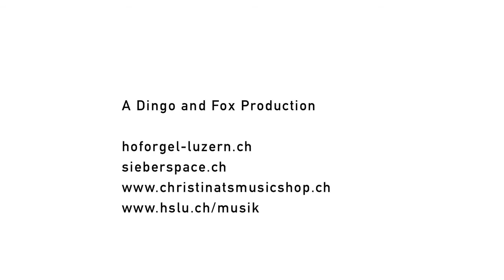Ricketts/Alford: Colonel Bogey March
Frederick Joseph Ricketts/Kenneth J. Alford (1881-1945)
Colonel Bogey March
für Hornensemble und Orgel
arr. von Lukas Christinat und Wolfgang Sieber

Ausführende: Hornklasse Lukas Christinat der Hochschule Luzern Musik
Wolfgang Sieber, Orgel
Lukas Christinat, Leitung

Aufnahme in der Hofkirche zu St. Leodegar Luzern – Grosse Hoforgel
Kamera: Jürg Rufer und Sylvia Käslin
Ton: Wolfgang Sieber, Schnitt: Jürg Rufer

Wolfgang Sieber
Wolfgang Sieber (1954) entstammt einer Musikerfamilie aus Lichtensteig, nahe dem "Geburtsort" von über hundert Toggenburger Hausorgeln und ist seit seinem vierzehnten Lebensjahr ständiger Organist. Nach abgeschlossener Mittelschule verdankt Wolfgang Sieber seine Ausbildung in Klavier, Orgel und Kirchenmusik u.a. Hans Vollenweider in Zürich, Jirí Reinberger in Prag, Gaston Litaize und Jean Langlais in Paris und Franz Lehrndorfer in München.
Konzertaufträge führen Wolfgang Sieber gleichermassen nach Berlin wie ins KKL, nach Japan wie ins alpine Hinterland oder im Jahre 2003 beispielsweise nach Paris zu César Francks Wirkungsort Ste Clotilde. Neben seiner Tätigkeit als Interpret und Komponist engagiert sich Sieber als Pädagoge mit Kindern und Jugendlichen sowie in der Konzertausbildungsklasse (Orgel) des SMPV, als Förderer junger Musiker, Initiant von Komponisten-Begegnungen (Petr Eben, Naji Hakim), Konzertzyklen und Promotionsveranstaltungen mit der 350 Jahre alten Luzerner Hoforgel; als Anreger von Uraufführungswerken (Linus David, Carl Rütti, Felix Schüeli, Sales Kleeb), als Juror, Prüfungsexperte und Orgelberater. Anlässlich der Lichtensteiger Jazztage 2004 spielte Wolfgang Sieber den Klavierpart in Gershwins Rhapsody in Blue. Drei Monate später realisierte er im neuen Alfried Krupp Saal der Philharmonie Essen die Europäische Erstaufführung von Hakims Seattle Concerto und die Uraufführung seiner für diesen Anlass komponierten Rhapsodie "Glückauf!" für Orgel und Instrumente an der symphonischen Kuhn-Orgel. Zur Eröffnung des Messiaen-Gedenkjahres 2008 interpretierte er dort "La Nativité" (dokumentiert auf der LIVE-CD bei Ars Produktion Deutschland).

Lukas Christinat
Als Kind lernte Lukas Christinat zunächst Violine bei seiner Mutter, erst später erhielt er Hornunterricht bei Kurt Hanke in Bern.
Schon während seiner Ausbildung erhielt er Preise und Auszeichnungen, 1986 den Förderungspreis der Friedl Wald Stiftung und 1988 den Edwin Fischer Gedenkpreis.

Bald wirkte er in verschiedenen Orchestern, unter anderem im Tonhalle Orchester Zürich und im Luzerner Sinfonieorchester mit, und trat im In- und Ausland als Solist und Kammermusiker auf. Lukas Christinat spielt regelmäßig als erster Hornist im Zürcher Kammerorchester und im Tonhalle Orchester Zürich.

Lukas Christinat spielt Konzerte und gibt Meisterkurse in Europa, China, Japan, Kanada und in den USA.
1991 wurde Lukas Christinat auf Berufung Solohornist im Luzerner Sinfonieorchester.
Seine kammermusikalische Tätigkeit mit dem Swiss Brass Consort, dem  Europäischen Hornsextett und bei den Chamber Soloists Lucerne runden sein musikalisches Schaffen ab.
Zusammen mit dem Organisten Wolfgang Sieber übt er zudem eine rege Konzerttätigkeit aus.

Seit Herbst 2000 ist Lukas Christinat Dozent für Horn und Kammermusik an der Hochschule Luzern Musik.
Lukas Christinat unterrichtet an der Musikschule Sarnen, ist Leiter der Horngruppe Obwalden und seit 1997 Initiator des Internationalen Hornfestivals in Obwalden.

Welcome to the Lucerne School of Music
The Lucerne School of Music is rooted in the lively cultural environment of Lucerne, a city celebrated for its appreciation of music. The School's extensive study programme encompasses the classical, jazz, folk/roots and church music genres, covering all vocal and instrumental disciplines as well as music education. Its flexible training approach can be tailored to personal objectives and provides students with a broad scope for combining subjects -- even across genres.

From the very outset, the training incorporates concert and stage work as a core activity. The School's numerous ensembles and regular collaborations with the Lucerne Symphony Orchestra, the Lucerne Theatre, the Lucerne Festival Academy, the Willisau Jazz Festival and the Jazzkantine Luzern offer ideal and challenging performing environments. We ensure that our 500 or so students benefit from the unique opportunities afforded by the charismatic and musical city of Lucerne.

Furthermore, the Lucerne School of Music maintains a network of contacts abroad, not least thanks to our internationally renowned teaching staff.

hoforgel-luzern.ch
sieberspace.ch